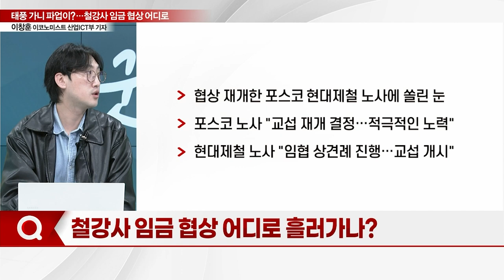"태풍 가니 파업이?"... 철강사 임금 협상 어디로_기자들의 백브리핑 (20230926)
Q. 파업 위기 모면한 철강업계
Q. 철강사 임금 협상 어디로 흘러가나?
Q. 포스코·현대제철 '파업' 넘겼지만… "갈 길 멀다"